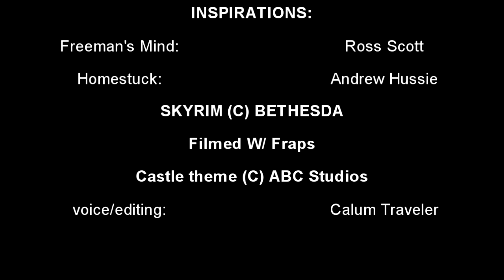Dovah's Mind Episode 268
In today's episode, Caliborn FINALLY discovers Colcinder Cave! Find out how he fares in this Mind series, inspired by Ross Scott's Freeman's Mind.